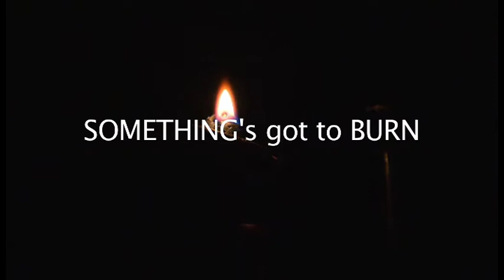Somethings got to burn (Inholland team 2)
Short film produced during the Rutger Hauer Filmfactory INHOLLAND MASTER CLASS 2009. Directed by Marleen Verschoor, Productie Martijn Poels, DOP Wessel Hebing, Editor Chris Hehanussa. Cast; Emile Jansen, Rosco Leijen